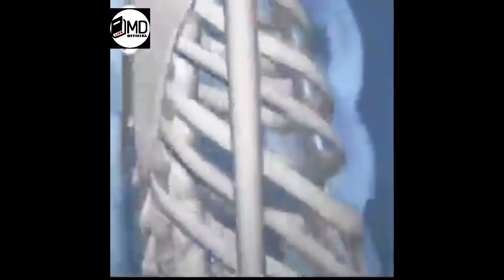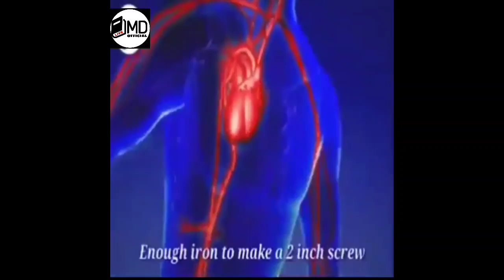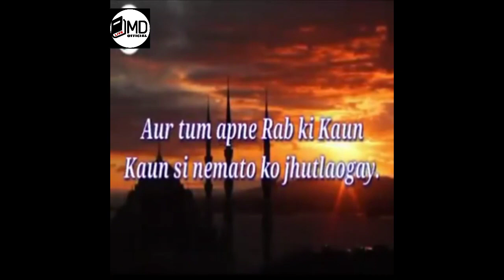Khabhi Dehka Hai Aisa Video